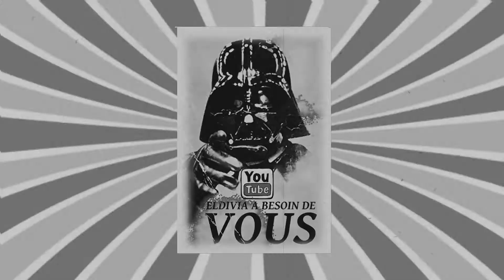DEBRIEF - E3 2017 fr - Conférence UBISOFT - EN VRAC DANS LE CANAP' #12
Les conférences de l'E3 2017 continuent  et ne se ressemblent pas ,voici celle de UBISOFT , qui a mit la barre bien haute ...grosse surprise en fin de vidéo !! ;p